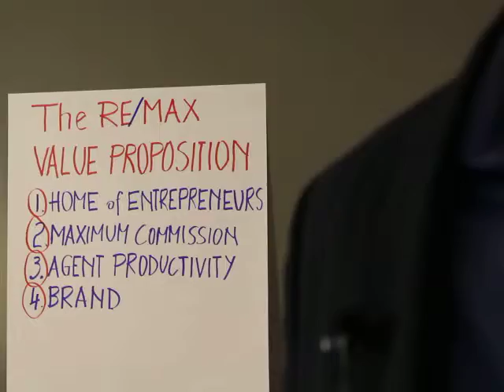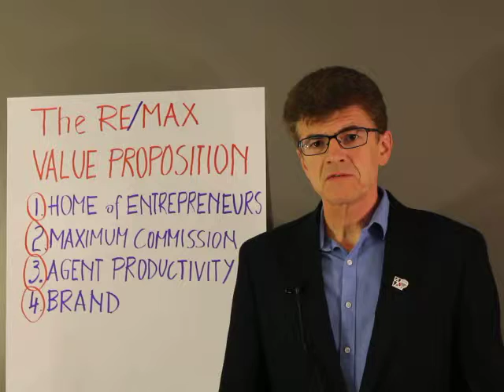RE/MAX Value Proposition